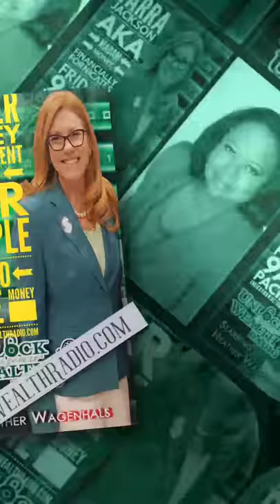Financial Fornication? Listen to Tarra Jackson now!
Check out Tarra Jackson as she educates us about financial fornication this week.